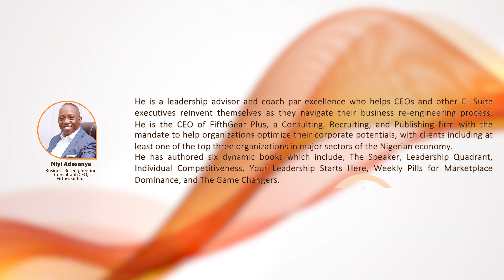AREIN 3.0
WHY SHOULD YOU ATTEND AREIN?
There are various reasons for you to attend AREIN, some of which are:
• Learn about the Africa/Nigeria Real Estate market and its potential for home
ownership, commercial, agricultural and industrial estate development
• Learn about transactional Real Estate and passive income with Agro-Real Estate
model
• Learn how to buy and secure Real Estate with a trans-generational model
• Learn how individuals and groups can diversify their investment via strategic
collaborations on Real Estate projects.
• Get exposed to various means of diversifying your investment portfolio as an
Investor.
• Opportunity to structure a great way of creating trans-generational wealth via
Real Estate and Agriculture investment in Nigeria.
• Exposure to vertical and horizontal revenue diversification opportunities for
organizations
• Networking opportunities: exposure to a wide range of experts and professionals

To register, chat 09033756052